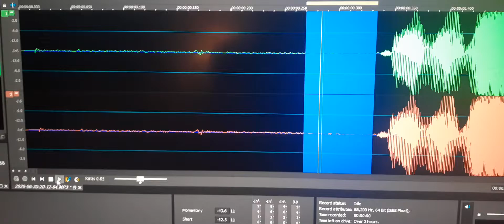2. EVP “Joe Passon” was spoken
EVP “Joe Passon” was spoken